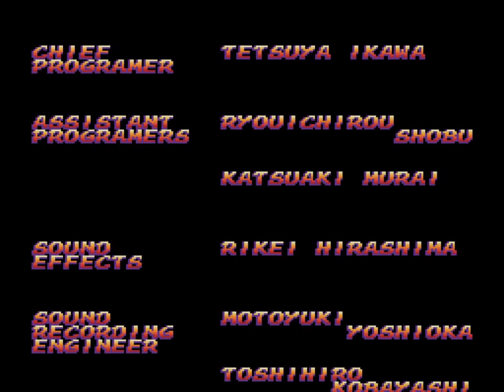Rocky Rodent (1993) Super Nintendo - NTSC-U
a.k.a. Nitro Punks - Might Heads / ニトロパンクス マイトヘッズ
0:00 Intro
0:31 Stage 1: Downtown
9:42 Stage 2: The Ghost Apartment
17:51 Stage 3: The Metropolitan Tower
36:17 Stage 4: The Red Hot Chili Factory
46:19 Stage 5: The Sewer
1:02:56 Stage 6: The Clock Tower
1:15:54 Ending/Credits